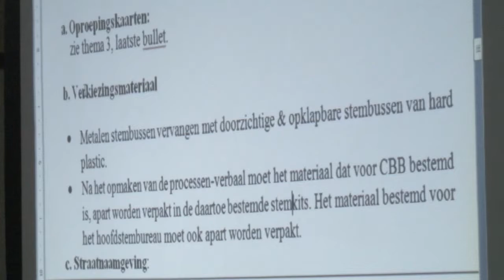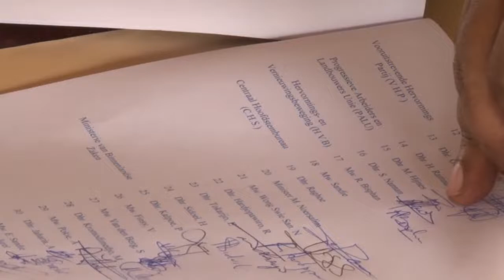29 10 2018 Evaluatie workshop over gehouden verkiezingen van 2015